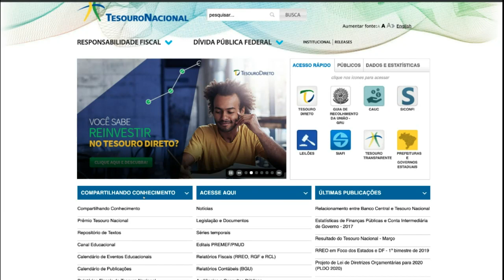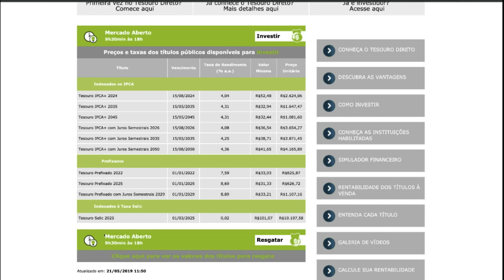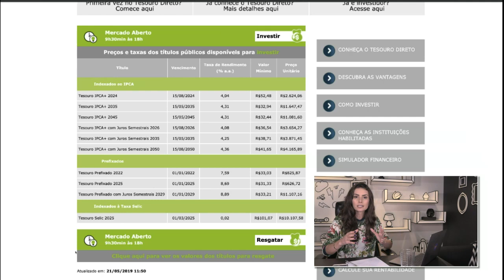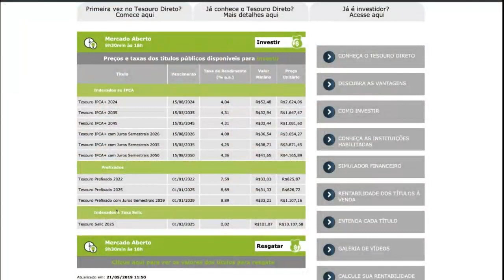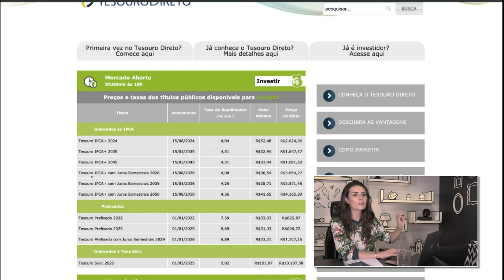TESOURO DIRETO PARA MENORES: Como começar a investir com 30 REAIS?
VOCÊ ESTÁ AÍ REMOENDO AS SUAS DÚVIDAS SOBRE O TESOURO DIRETO? A SUA CHANCE DE ENTENDER, DE UMA VEZ POR TODAS, TUDO SOBRE O TESOURO DIRETO CHEGOU!

Se você ainda tem receio de investir no Tesouro, não sabe por onde começar e acha que esse investimento não é pra você, eu vou te ensinar o PASSO A PASSO DEFINITIVO do Tesouro.

E não vou estar sozinha! José Franco, do Tesouro Nacional, vai me ajudar a enfiar de vez na sua cabeça TUDO O QUE VOCÊ PRECISA SABER SOBRE O TESOURO DIRETO!

Instagram Nath:
Instagram Me Poupe (zoeiras financeiras sem fim de um jeito que você aprende)

Caixa Postal: 28235
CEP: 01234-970